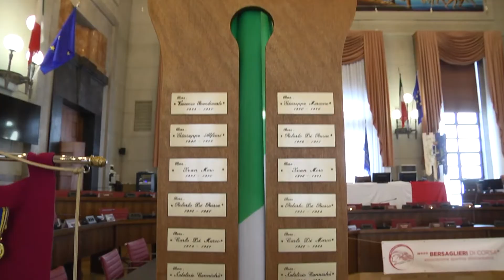Associazione Bersaglieri festeggia centenario a Pescara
L’Associazione Bersaglieri ha festeggiato il centenario a Pescara con una serie di eventi a Palazzo di Città. Il capoluogo Adriatico ha dimostrato affetto verso i cappelli piumati